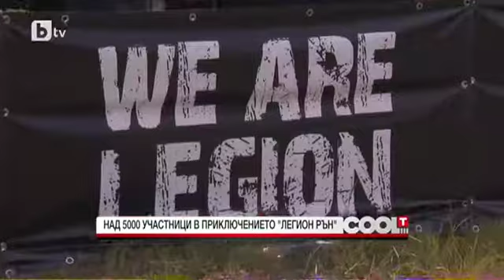CoolT: Над 5000 участници в приключението "Легион рън"